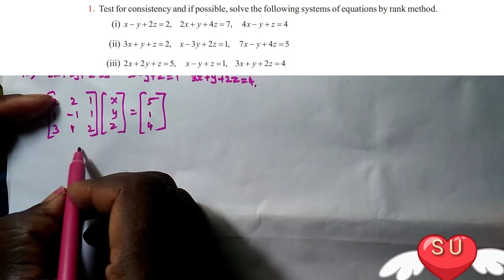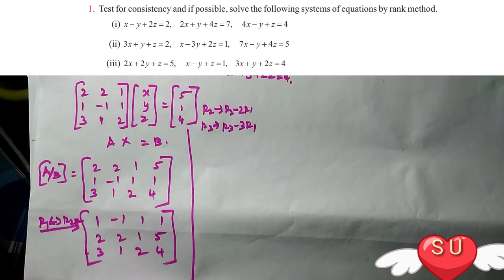Exercise 1.6-1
Tamilnadu new syllabus plus two videos mathematics access problems